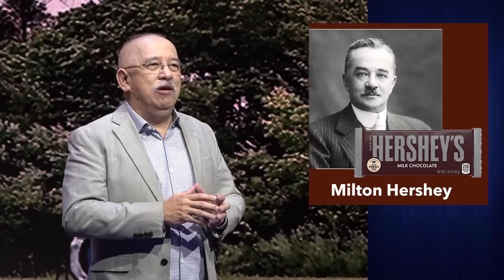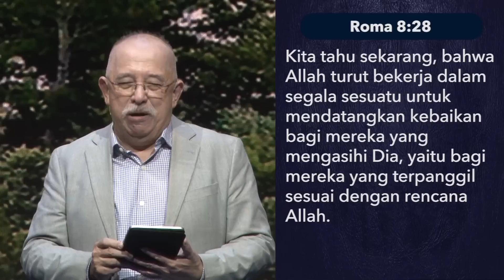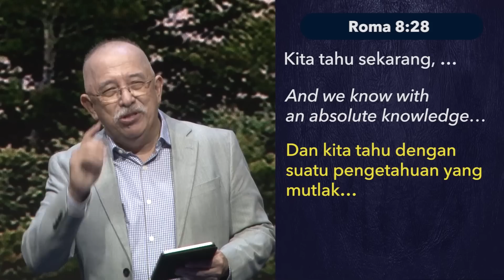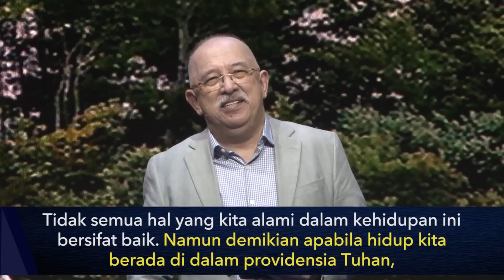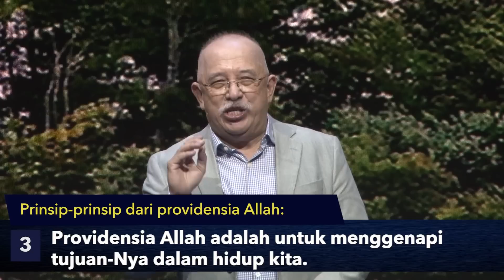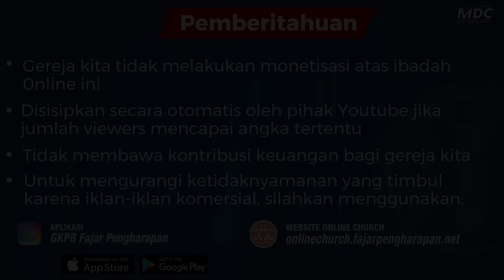Mengubah Musibah Menjadi Berkah | Ibadah Connexus | Bambang Widjaja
Adakalanya di dalam kehidupan ini kita mengalami hal-hal yang pedih dan menyakitkan. Bagaimana mengubah pengalaman yang pahit itu menjadi awal dari masa depan yang indah?

Pekan ini dalam ibadah CONNEXUS, yaitu ibadah untuk jemaat umum dan profesi muda, kita akan membahas topik bersama Dr. Bambang Widjaja mengenai ”Mengubah Musibah Menjadi Berkah.” Melaluinya Anda akan diajak untuk melihat bagaimana melalui pengalaman yang pahit Anda akan dapat menemukan tujuan hidup yang baru dan masa depan yang gemilang.

Anda juga dapat mengikuti  Ibadah online GKPB Fajar Pengharapan melalui:
1. Website Online Church GKPB Fajar Pengharapan

2. Aplikasi Online Church GKPB Fajar Pengharapan

3. Aplikasi GKPB Fajar Pengharapan

1. Website Ibadah Harian

2. Aplikasi Ibadah Harian